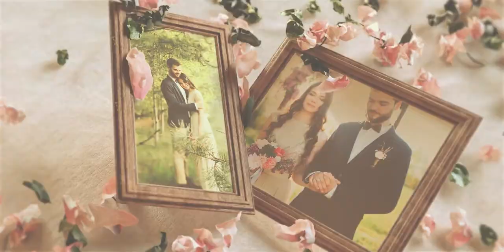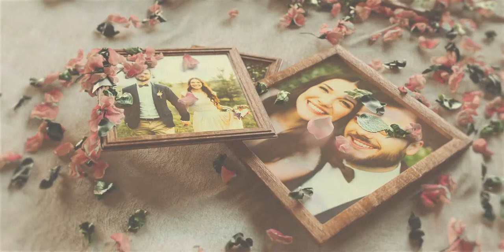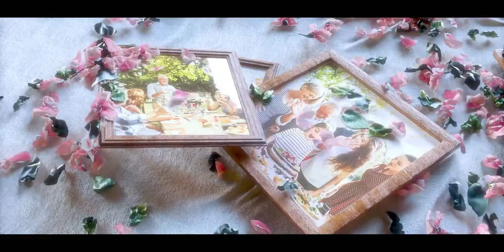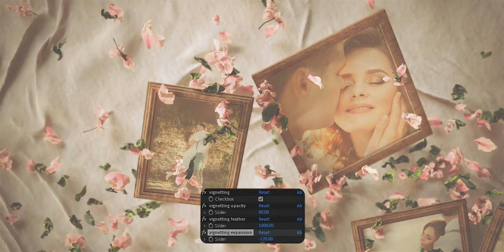Romantic Slideshow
Romantic Slideshow is a luxurious, elegant, stylish and easy to use After Effects template in 4k resolution suitable for wedding, valentine, family moments, birthday and any video clip in lovely atmosphere.
    4K Resolution Ready
    36 place Holders
    4 text Place Holders
    Included 9 Color Presets
    Works With AE CC (2013) And Above
    Also Works With Video Footage
    Cinematic Scope
    Simple And Easy To Use
    Video Tutorial